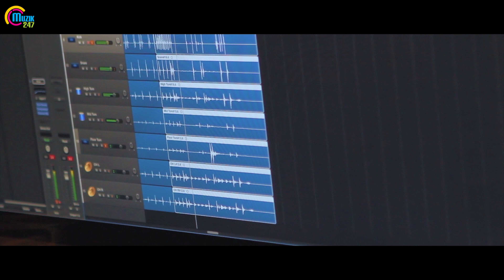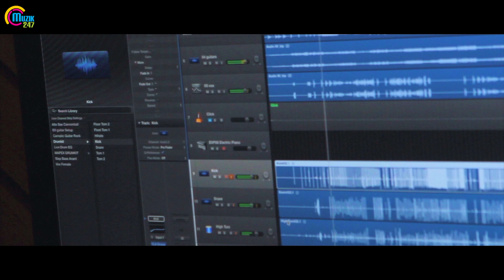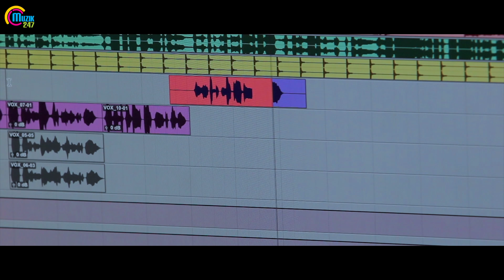Theru Naaigal | Meesaiya Muruki Song Making Video | Tamil Movie | Official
Watch the Making Video of 'Meesaiya Muruki' from the upcoming Tamil movie Theru Naaikal. the movie is written & directed by S. Hari Uthraa, starring Appukutty, Imman Annachi, Pratheek, Pavel, Aaru Bala, Mime Gobi, Dheena, Sushil Kumar, Cool Suresh, Madhu Soodhanan, Sampathram, Gajaraj, Vazhakku Muthuraman, Rekha suresh, Milani, Saranya, Akshatha. Produced by Sushil Kumar Jain  under the banner Shree Bhuwal Movie Productions. Music composed by Harish & Sathish. Muzik247 is the Official Music Label.

Singer: Hide Karthik
Music Director: Harish & Sathish
Lyricist: GKB

Follow our offic